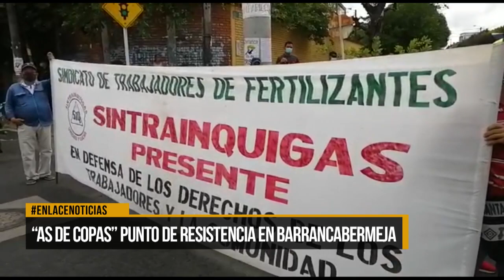El As de Copas, un punto de resistencia en Barrancabermeja